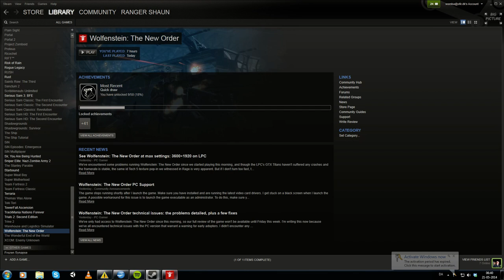Wolfenstein: The New Order - Max settings - No commentary - Part 3